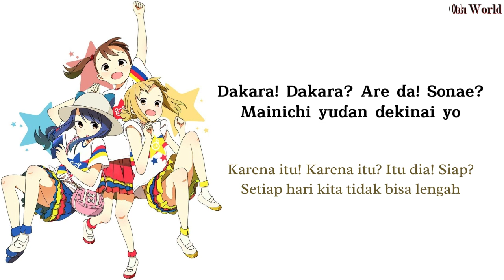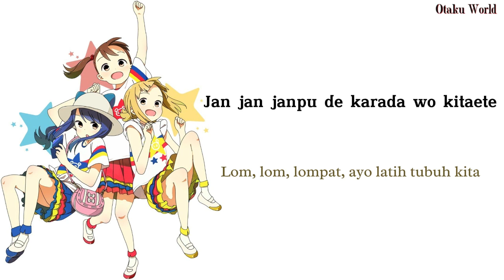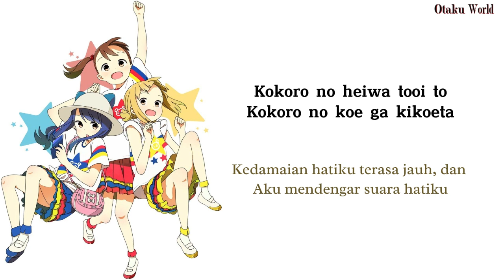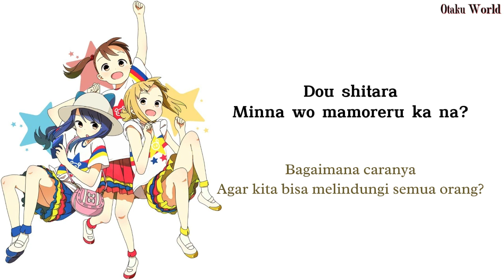Mitsuboshi Colors - Opening Full (Lirik + Terjemahan)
* Artist:  Colors☆Slash (カラーズ☆スラッシュ) [Yui Akamatsu (Yuuki Takada), Sacchan (Marika Kouno), Kotoha (Natsumi Hioka)]

* Song Title : Colors Power ni Omakasero! (カラーズぱわーにおまかせろ！)

* Anime : Mitsuboshi Colors

* Photo source : pinterest

* Lyrics source : Lyrical nonsense